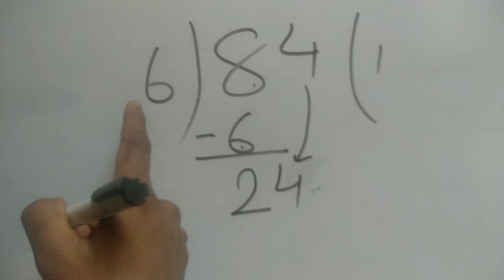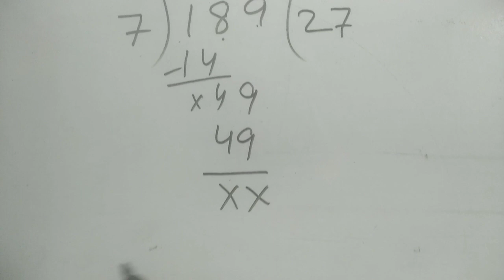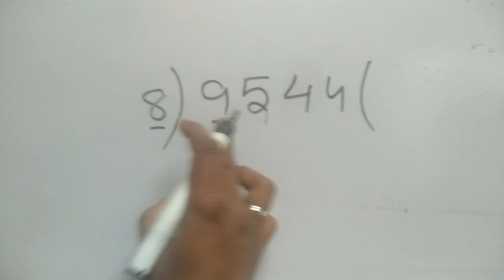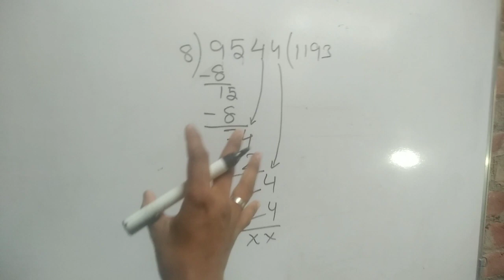bhag kaise karte hain / bhag kaise Karen / bhag banane ka tarika / bhag karne ka asan tarika